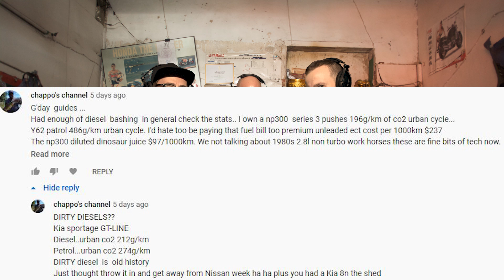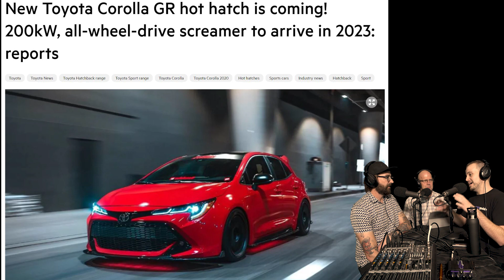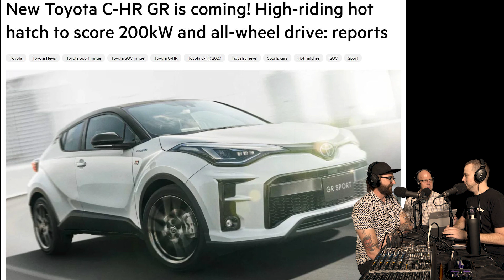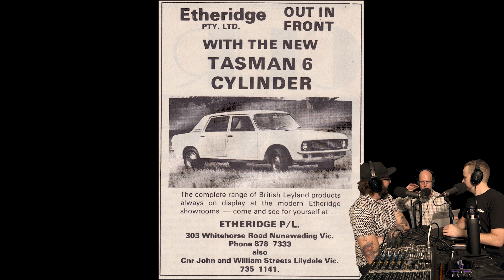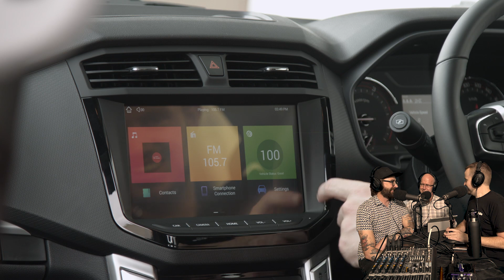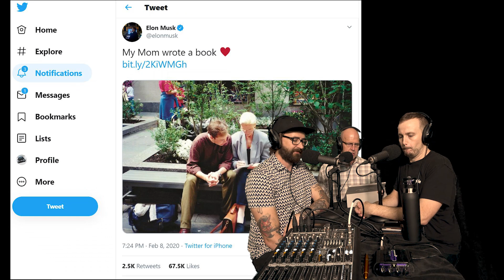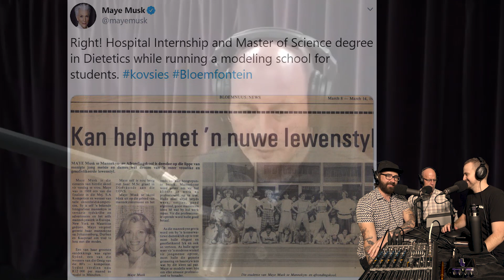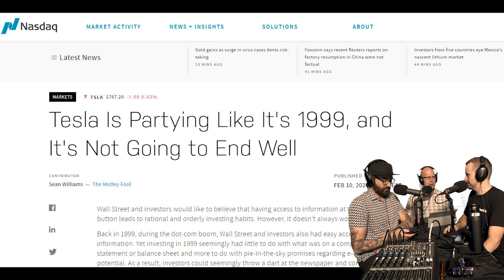Podcast: Corolla GR: Will sales be hot or not? - Tools in the Shed ep. 120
In this episode, James Cleary, Richard Berry and Matt Campbell gather in the garage to talk about all things motoring, including:

- The upcoming Toyota Corolla GR hot-hatch. Is a manual only fast Corolla just what Toyota needs for its line-up, or is it seven years too late?

- What we've been driving this week, including: the Holden Equinox LTZ-V, LDV T60 Megatub and the Audi Q3 35 TFSI Launch Edition

- And MuskWatch - This week: the guys take a climb through Elon's family tree and look at what his supremely confident mother Maye Musk is up to. Plus a look at the Tesla share price which is beginning to resemble a bubble more and more, with some expecting a loud popping sound sooner rather than later.

You can get in touch with us on Facebook, Twitter (CGPodcast) and Instagram, and share your thoughts on whether or not you're hyped for the Corolla GR, by emailing